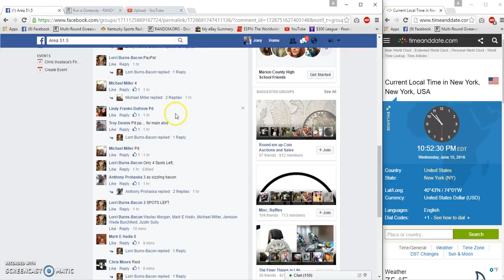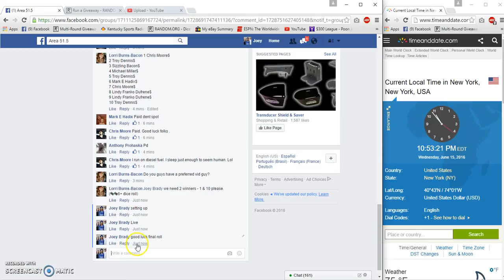LBB filler 1 Bubble gum